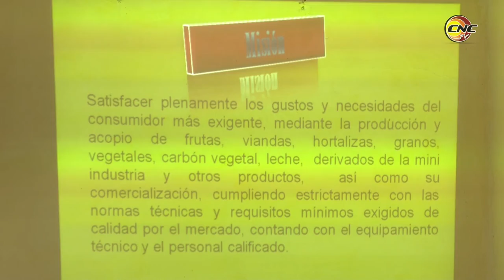Inicia en Granma décimo quinto encuentro de gestión tecnológica Tecnogest 2018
Con la ceremonia de las Banderas, en la Plaza de la Revolución de Bayamo, comenzó en la capital granmense el décimo quinto encuentro Territorial de Gestión Tecnológica, Tecnogest 2018, que reúne a más de 250 participantes, de 10 diez provincias cubanas.